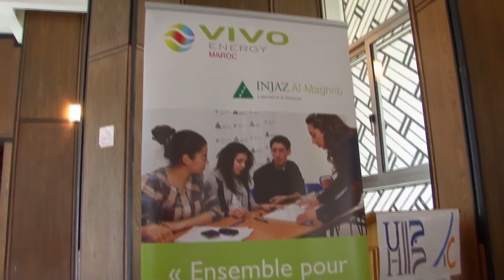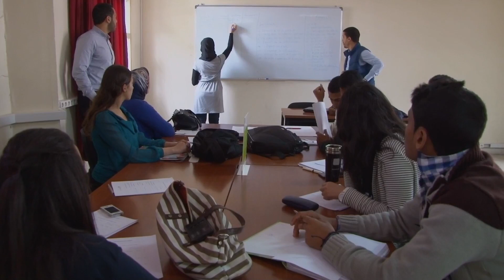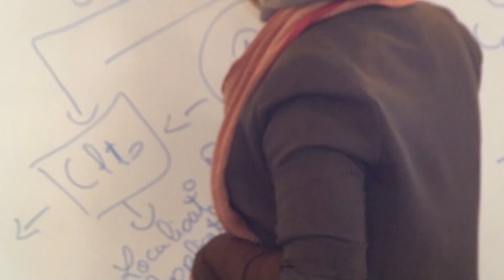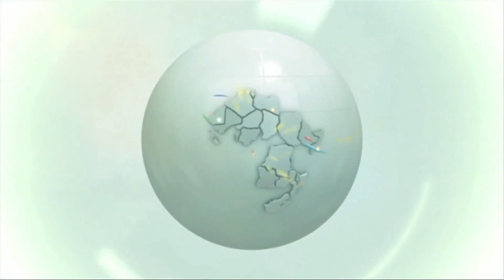Vivo Energy Maroc agit pour l'éducation avec Injaz Al Maghrib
Des conseillers bénévoles de Vivo Energy Maroc participent aux différents programmes d’éducation et de sensibilisation à l’entrepreneuriat, menés par l’association Injaz, partenaire stratégique de Vivo Energy Maroc.